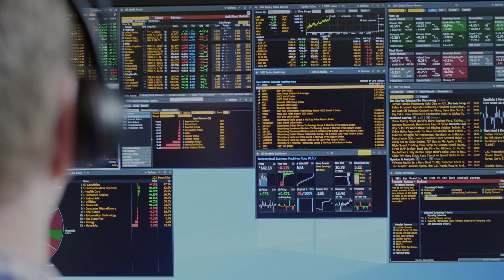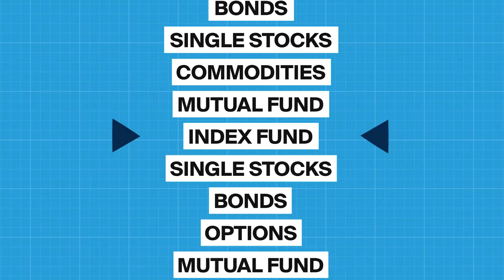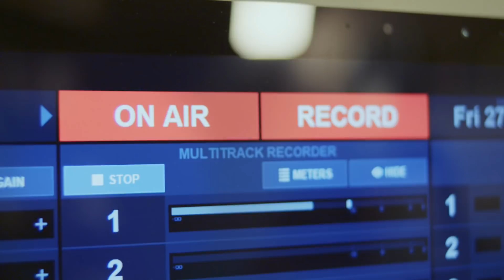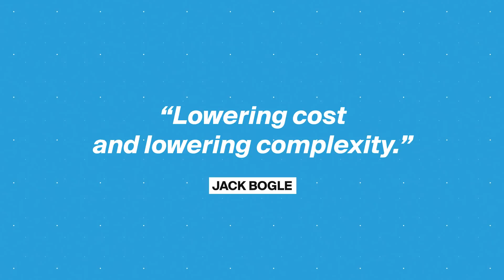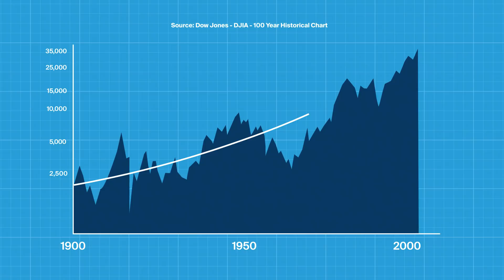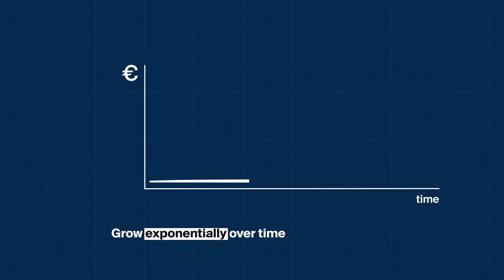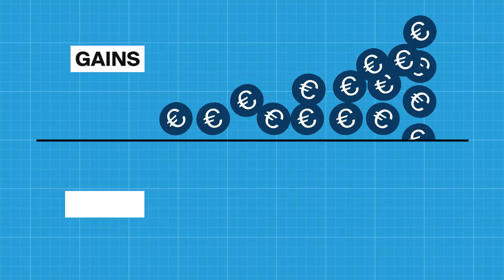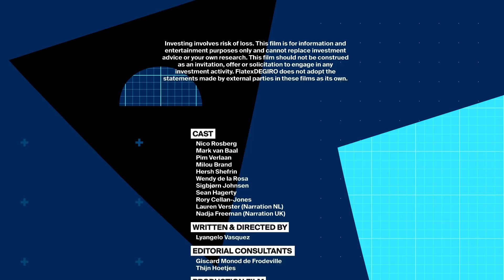True Stories of Investing - Episode 1: Active versus Passive Trading (EN) - DEGIRO - Documentary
Active versus passive investment. While one is based on speculation, lots of knowledge and the desire to beat the market, the other is based on the long-term and slow and steady growth; and is truly accessible to all. And as Warren Buffett's bet shows, passive investing can be just as successful.